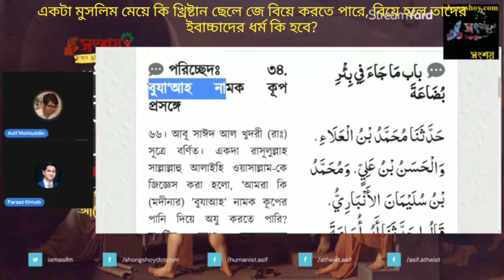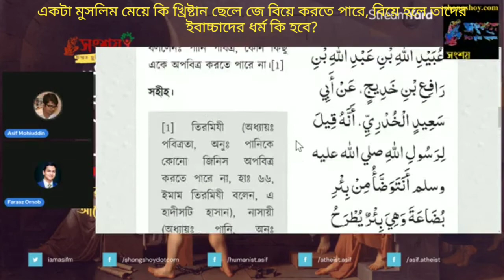একটা মুসলিম মেয়ে কি খ্রিষ্টান ছেলে জে বিয়ে করতে পারে, বিয়ে হলে তাদের ইবাচ্চাদের ধর্ম কি হবে?